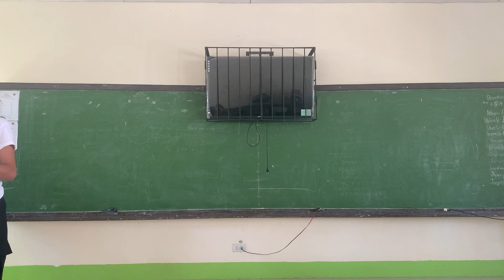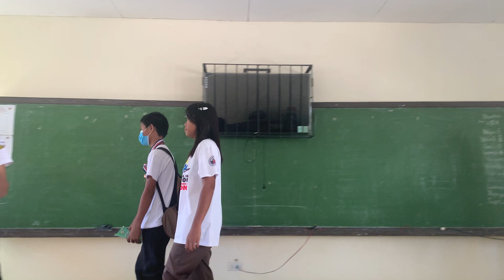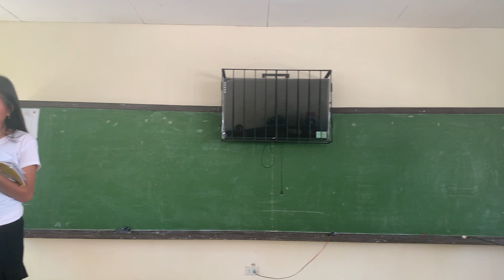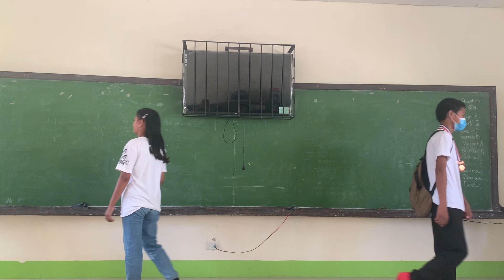Talambuhay ni balagtas 2